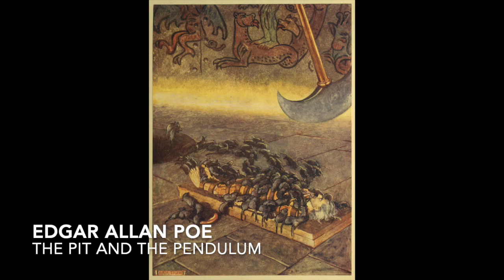The Pit and the Pendulum